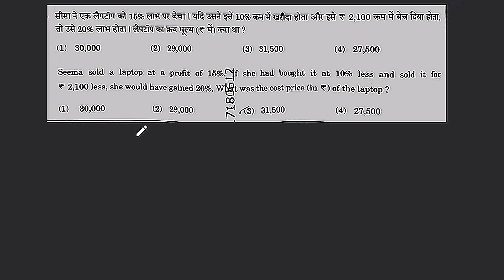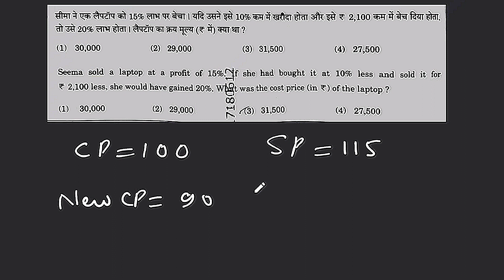सीमा ने एक लैपटॉप को 15% लाभ पर बेचा। यदि उसने इसे 10% कम में खरीदा होता और इसे ₹2,100 कम में बेच दि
सीमा ने एक लैपटॉप को 15% लाभ पर बेचा। यदि उसने इसे 10% कम में खरीदा होता और इसे ₹2,100 कम में बेच दिया होता, तो उसे 20% लाभ होता। लैपटॉप का क्रय मूल्य (₹ में) क्या था ?

(1) 30,000

(2) 29,000

(3) 31,500

(4) 27,500

Seema sold a laptop at a profit of 15%. If she had bought it at 10% less and sold it for 2,100 less, she would have gained 20%. What was the cost price (in) of the laptop?

(1) 30,000

(2) 29,000

71806

(3) 31,500

(4) 27,500

emrs paper analysis
teachers adda247
Emrs hostel warden cut off marks 2023
23emrs pgt vacancy 2
023emrs exam date
2023emrs pgt vacancy
 2023emrs exam dat

e 2023emrs exam da
te 2023emrs exam d
ate 2023emrs exam
date 2023emrs pgt va
cancy 2023emrs exam date 2023emrs pgt
vacancy 2023emrs pgt
 vacancy 2023emrs pgt
exam date 2023emrs p
gt vacancy 2023emrs pgt exam date 2023emrs
 pgt vacancy 2023emr
s pgt vacancy 2023emrs
 tgt exam date 2023e
mrs pgt vacancy 2023emrs tgt exam date 202
3emrs pgt vacancy 2023
emrs tgt exam date 2023emrs exam date pgte
mrs tgt exam kab tak hoga
emrs tgt exam kab tak hogaemrs tgt form kaise
bhareemrs exam date expe
ctedemrs tgt form kai
se bhareemrs pgt exam
kab hogaemrs exam date e
xpectedemrs tgt form
kaise bhareemrs pgt exam kab hogaemrs exam dat
e expectedemrs tgt for
m kaise bhareemrs exam
 date expectedemrs exam
date 2023 jsaemrs tgt
form kaise bhareemrs exam date expectedemrs exam date 2023
 jsaemrs tgt form kaise bhare
emrs exam date 2023 jsa
emrs form last date 2023

Send your doubts in telegram and get your solution withing 24 hrs in the form of video solution